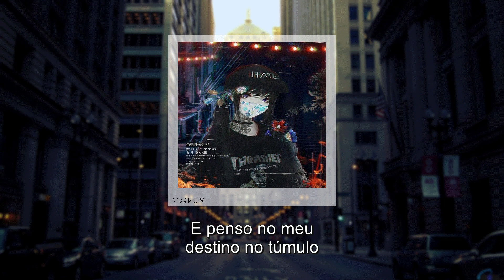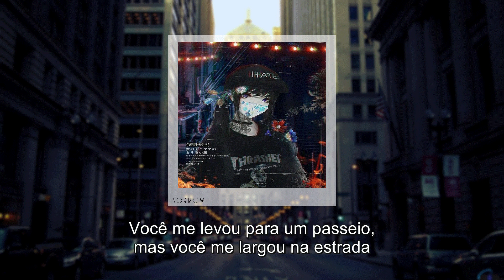hkfiftyone - marceline (legendado)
HKFIFTYONE

Lyrics

I sit in my bed late in my room
Think about my fate in the tomb
You know I really hate to assume
The reason why you leave me so soon

It's fine to take my heart and bleed me dry
You make me fall in love don't even try
You're like a drug I've never been so high
I come back for more but I don't know why

You take my heart my soul, you pulled me down below
You took me for a stroll, you left me by the road
You killed my only hope, you watch as I erode
You stealer of my soul, you a vampire you know

Marceline, you vampire queen
Drink my blood take my red sheen
Watch it drip from your sharp teeth
Take my life have all of me
I've been dead why can't you see
You've taken all you could from me
Now I'm part of your killstreak

I'm just part of your killstreak

I don't wanna talk this out
I don't wanna figure out
Everything you on about
Anything you really doubt
Kill me like I'm gonna shout
Kill me with your pretty pout
Shut me up and kick me down
I could really do without
All the ways you fuck me up
I can feel it in my gut
Feeling sick of this whole love
I could never be above
Leaving it in the dust
I don't wanna feel your lust
Now it's only my mistrust
You don't wanna show me love

Seka:
La da da da da
I'm gonna bury you in the ground
I'm gonna bury you in my sound
I'm gonna drink the red from your pretty pink face